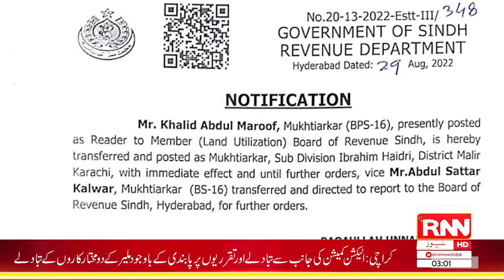Headlines || 3AM || 31th August 2022 || RNN News